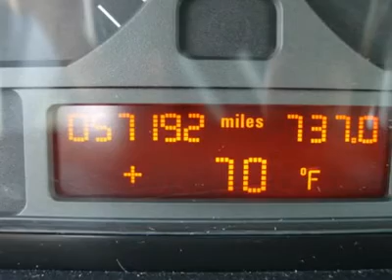2003 BMW 3-SERIES Lincolnwood, IL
2003 BMW 3-SERIES Lincolnwood, IL

Grossinger Toyota North & Scion
7225 N. Cicero Ave

EXTREMELY LOW MILES AND ALL THE LUXURY YOU NEED AND DESERVE! COME IN AND SEE SUBHI AND JOSE TODAY!